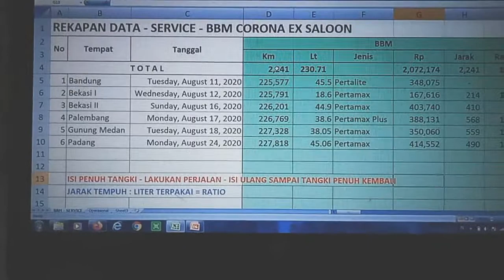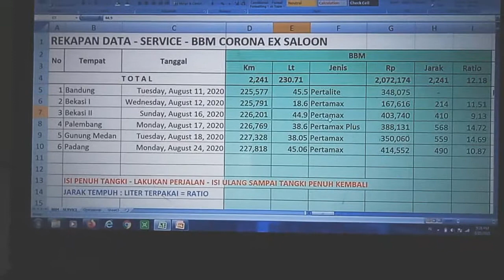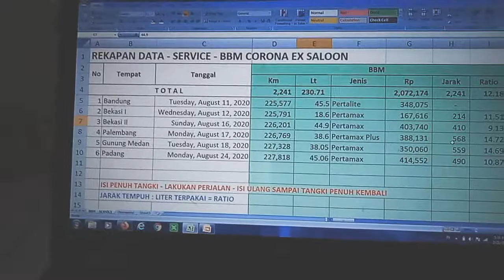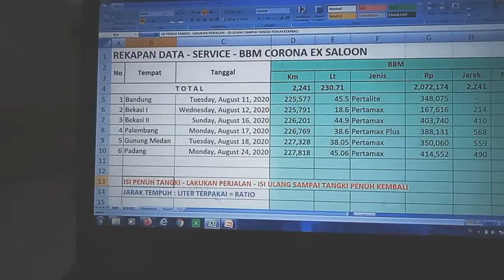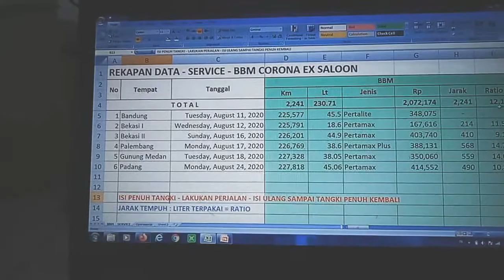RASIO BBM | 1 Liter = 9 KM Dalam Kota | Mobil TuaTh 1990 | Toyota Corona | Type G Ex Saloon | LK 12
Assalamualaikum Warohmatullohi Wabarakotuh,

Video kali ini mengenai Rasio penggunaan BBM Mobil Tahun 1990 Toyota Corona Ex Saloon Type G dengan 2000 cc. Rasionya dalam kota 1 ltr = 8 - 9 KM, dan LK 1 ltr = 11 -12 KM. Mobil cc tinggi ini lebih cocok untuk perjalanan jauh dengan menggunakan Jalan Tol Rasio BBM bisa menjadi 1 ltr = 14 KM, sangat fantastis sekali untuk mobil tua sudah 31 th. Semoga mobil ini tetap awet dan aman dalam penggunaannya.

Teman - teman serta saudara saudara jika merasa video ini bermanfaat mohon bantuan subscribe, like, comment, dan share. agar channel bisa tumbuh dan berkembang serta mobil tua saya bisa direstorasi seperti awal launch tahun 1990.